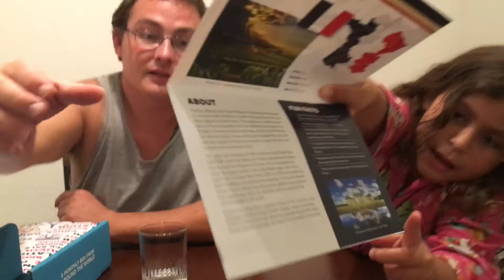Trying French snacks and candy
Trying a French snack crate with different French snacks and candies. See which ones they like.

Get your own snack crate from snackcrate.com